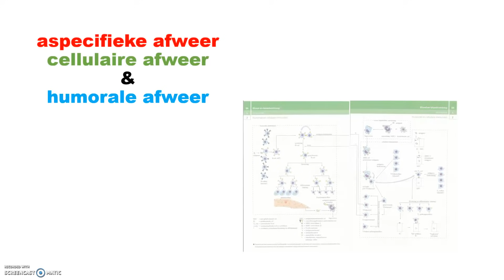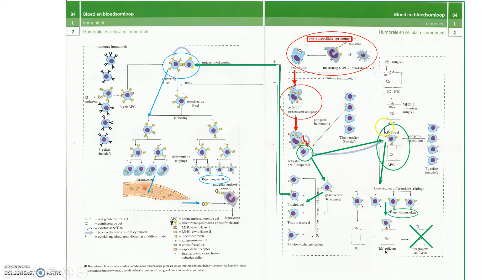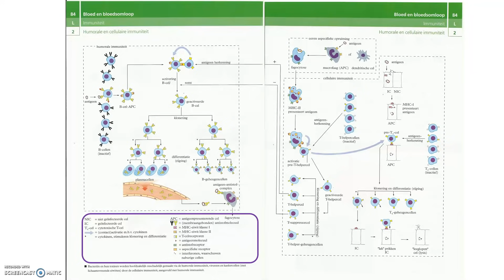Hoe gebruik je BINAS bij vragen over afweer?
Vragen over afweer... Lastig! Nee hoor. Niet als je weet hoe je je BINAS kunt gebruiken, want daar staat eigenlijk alles is.